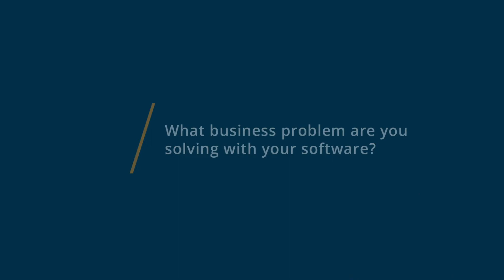Cisco Jabber Review: Taking my office phone on the go!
"💡📘 Interested in Cisco Jabber? Browse Cisco Jabber reviews, pricing and compare with popular alternatives

Cisco Jabber Review 2022.

Web conferencing, unified communications, voice & video call.

Web conferencing tool that helps businesses with instant messaging, voice & video calls, voice messaging, desktop sharing, conferencing. Designed for midsize to large businesses in consulting, finance, healthcare, and other industries, it is a web conferencing tool that provides team messaging, remote collaboration, and more.

0:00 Intro
0:10 What business problems are you solving with Cisco Jabber?
0:23 What do you like most about Cisco Jabber?
0:46 What do you like least about Cisco Jabber?"